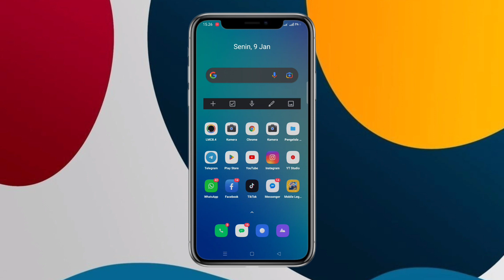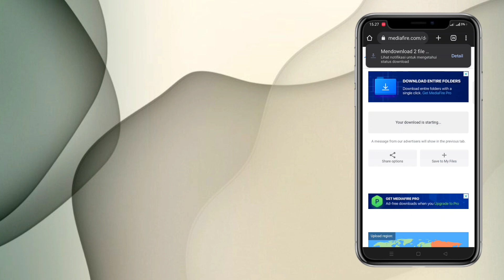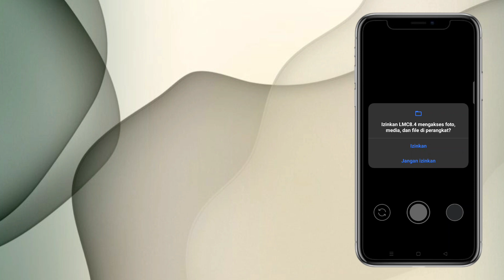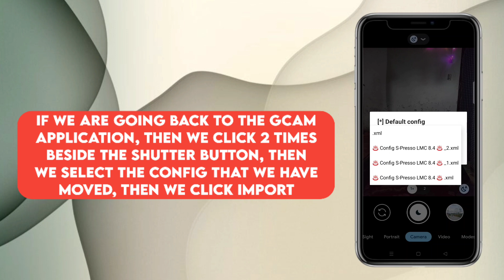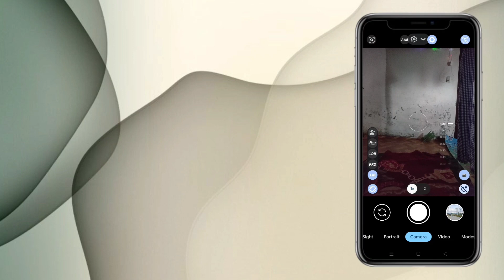TERBARU 🔥 CARA INSTAL GCAM DAN CONFIG UNTUK OPPO RENO 8 | GOOGLE CAMERA OPPO RENO 8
halo guys jadi di Vidio kali ini saya akan-
 bagikan ke kalian  cara mudah  instal Gcam
  lmc 8.4 untuk Oppo Reno 8 paling mudah
seperti apa caranya simak Vidio ini Sampai
selesai jangan di skip² ya guys supaya tidak
                                 keliru